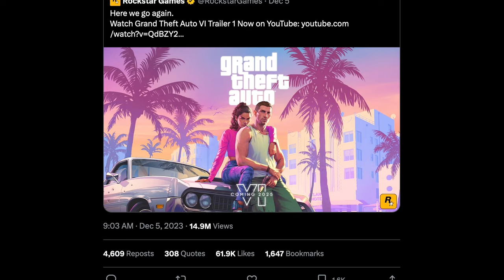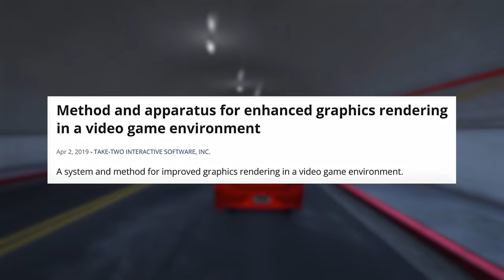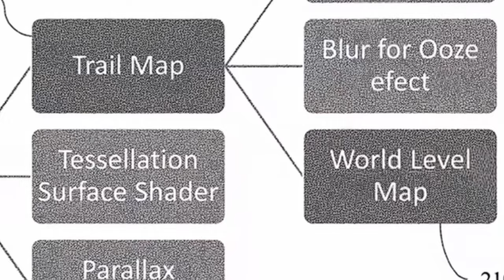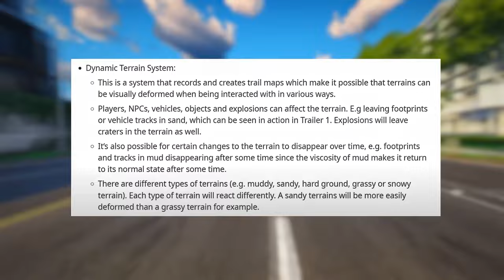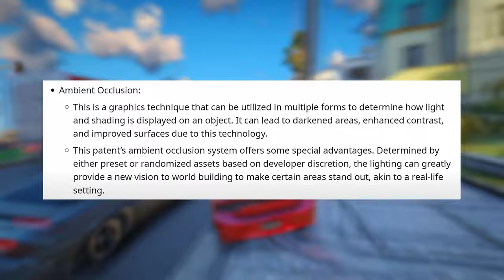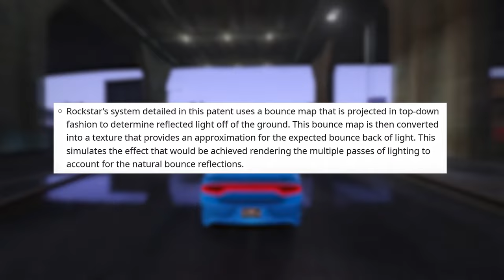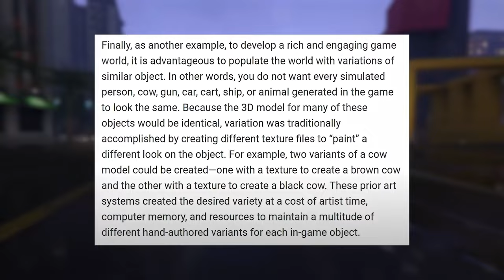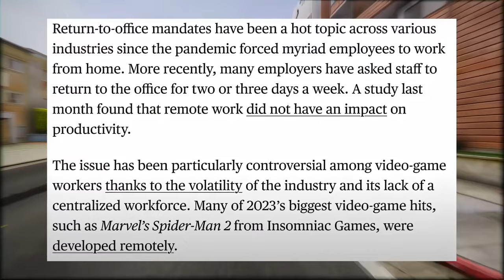New CONFIRMED GTA 6 Full Story Details!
Everything we know about the New CONFIRMED GTA 6 Full Story Details! We examine GTA 6 gameplay leaks which showed gta 6 online, new features, police ai systems & more.